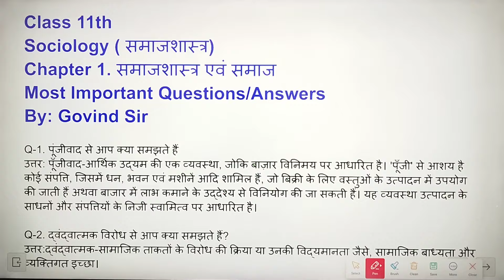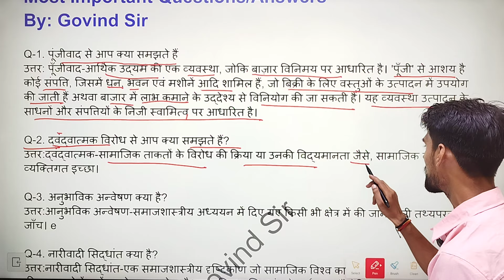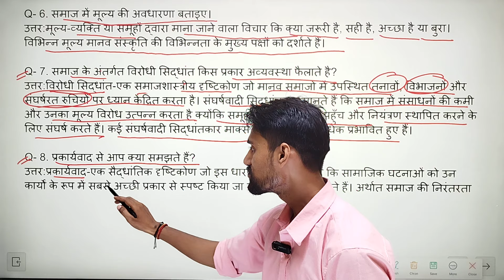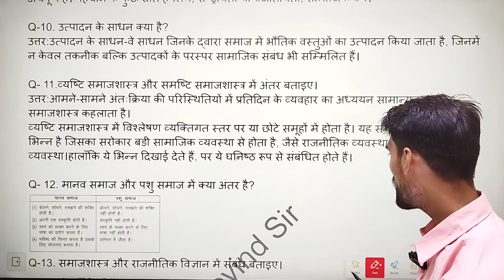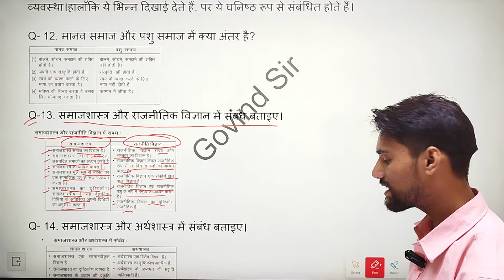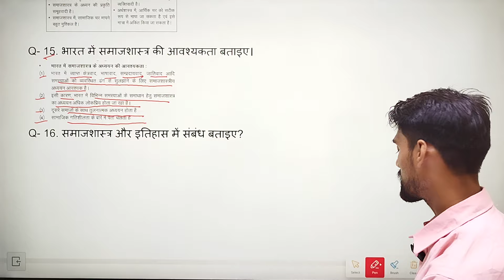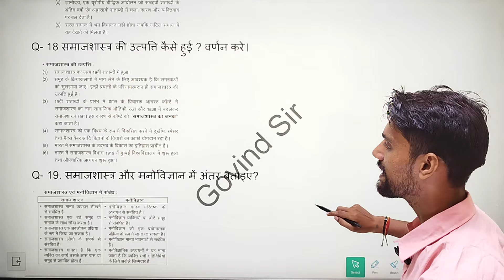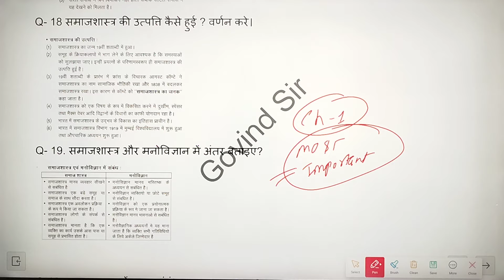class 11 sociology chapter 1 question answer || समाजशास्त्र एवं समाज Most Important Question Answer